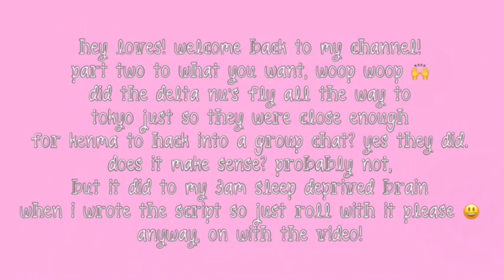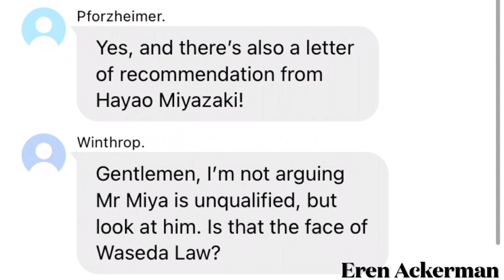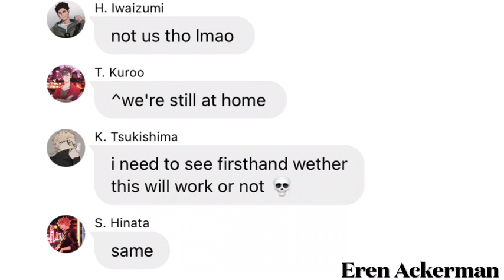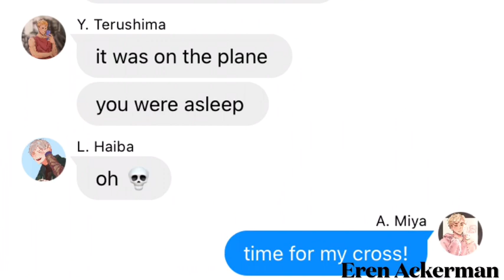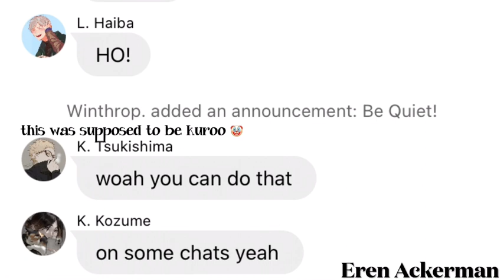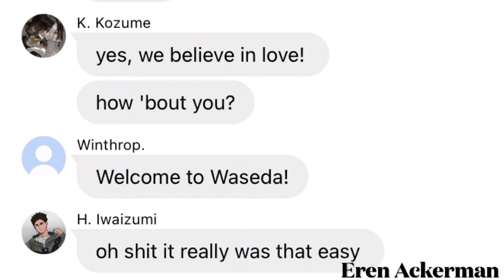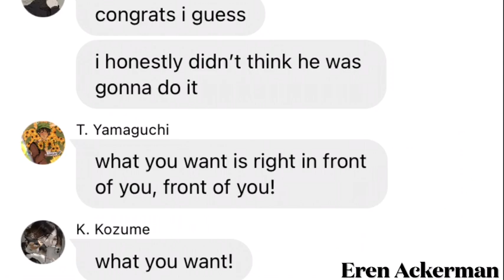Haikyuu Lyric Prank || What You Want - Legally Blonde: the Musical (2/2)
hey loves! sorry uploads have been so slow recently, i’ve had no motivation lately 🥲though, i had a surge of it this week and last weekend so i got this entire video made quite quickly so let’s hope it stays so i can get the next video out soon 🤞